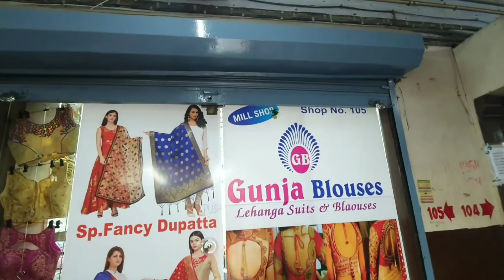Blouse Manufacturer Surat Starting at 8/-Rs | VANSHMJ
In this video I show you Surat textile market&in this market I show lehengas in factory price.

🔵1.

⏩Address:-
Address...
 Gunja blouse .Shop no.105 1st flor ratan market  ring road surat 395 002
 Blause   .9998811193.
 Blouse.9712341908.
 Lehenga .7046661778.
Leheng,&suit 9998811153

Warning
This video is designed only for the purpose of education and to give market information, VANSHMJ Channel is not doing any Paid Promotion in any way, Customers will not only be responsible for any disadvantages and understanding of any goods before buying any goods, but you will also be responsible for any kind of profit loss, VANSHMJ Channel and YouTube will not be responsible in any way. So Be Careful.